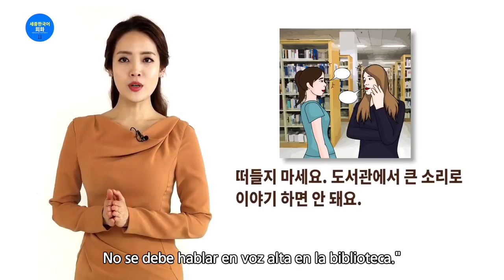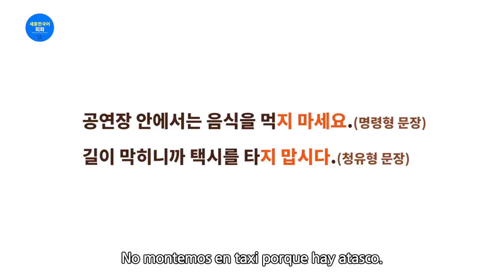Sejong Korean Conversation 2 (Lecture Ch.11)_Spn